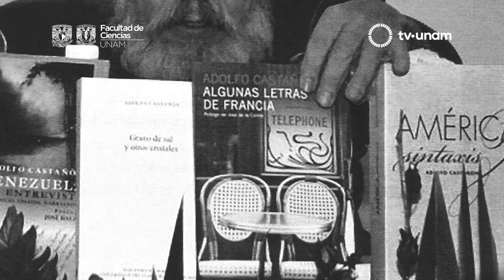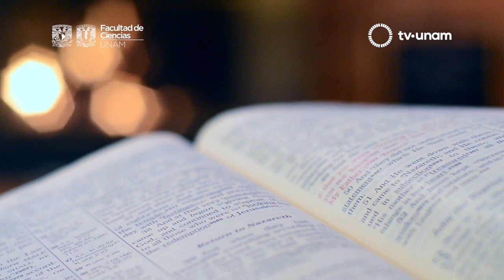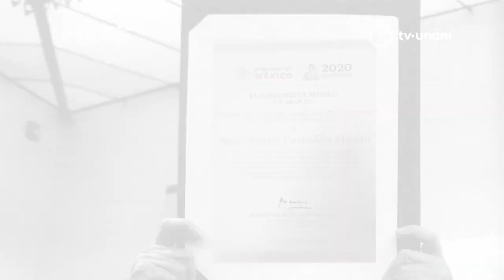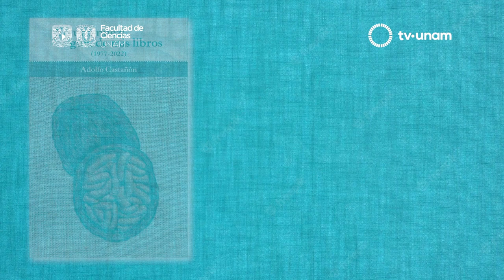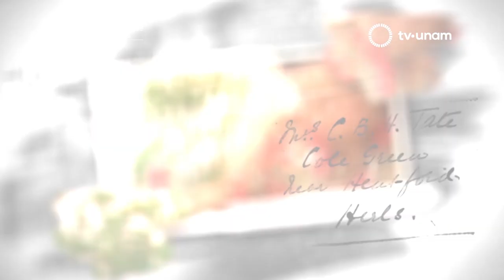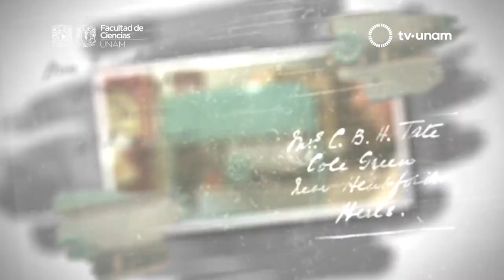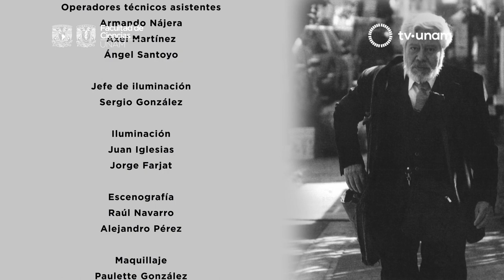Adolfo Castañón: Setenta años del maestro detrás de sus ideas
La Dra. Elsa Puente Vázquez, académica del Departamento de Matemáticas de la Facultad de Ciencias  y la Dra. Gabriela Frías Villegas, profesora en nuestra Facultad e investigadora del Programa Universitario de Derechos Humanos (PUDH) de la UNAM presentan el programa: "Adolfo Castañón: setenta años del maestro detrás de las ideas".
Una conversación con fascinante sobre lo que significa ser universitario, sobre la cultura, arte, y ciencia que desarrollan los universitarios.

El Dr. Adolfo Castañón nació en la ciudad de México el 8 de agosto de 1952. Desde el 23 de octubre de 2003 es el sexto ocupante de la silla II, de la Academia Mexicana de la Lengua. Este poeta, ensayista, editor, crítico literario y bibliófilo, estudió en la Facultad de Filosofía y Letras de la UNAM. Gastrónomo completamente autodidacta, ha sido miembro del consejo de redacción de varias revistas en Latinoamérica, entre las que se encuentran La Cultura en México,suplemento de Siempre!,Vuelta, Letras Libres, Literal. Latin American Voices y Gradivia. Gran lector de todos los géneros, es también admirador y estudioso de la obra de Alfonso Reyes, de quien ha dicho que fue "el poeta y crítico que sentó las bases de un canon moderno de la prosa y del verso para las letras mexicanas e hispanoamericanas".   Fuente